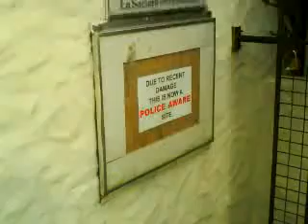the shocking sign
the sign that leads to the nature reserve even the police are tired of the yobish ways.